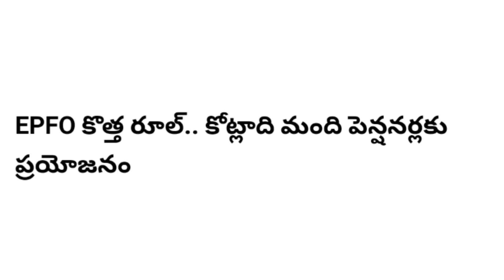ఉద్యోగ పెన్షనర్ లకు శుభవార్త నెల చివరి తేది ఖాతా లో జమ రూరల్ P. F ఆఫీస్ నుండే చెల్లింపు